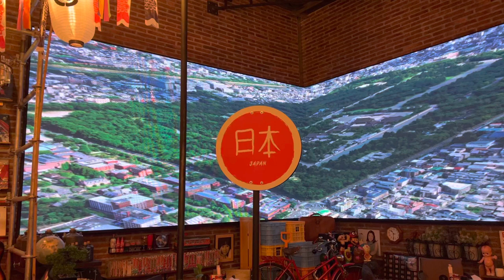Wanna be there aga♥️JPN